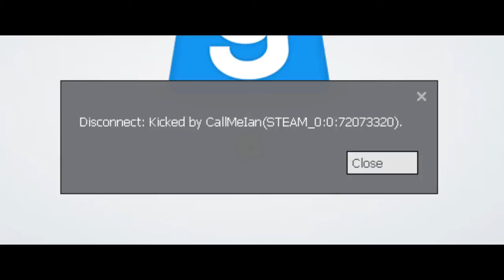Gmod bullshittery part 2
another montage but better edited :D